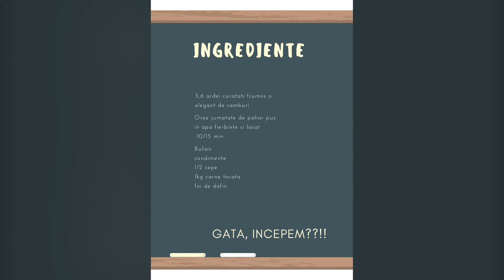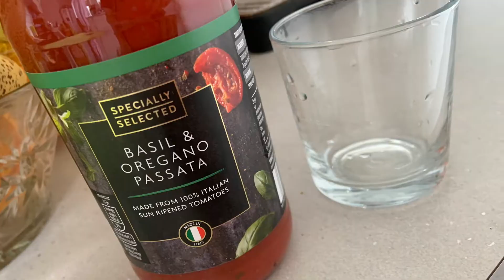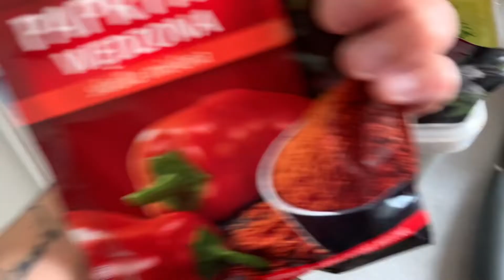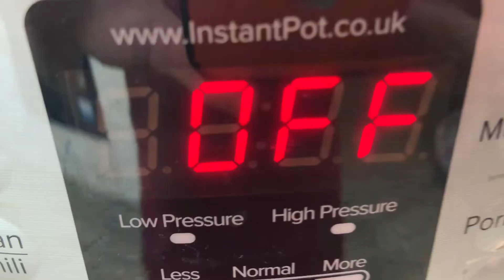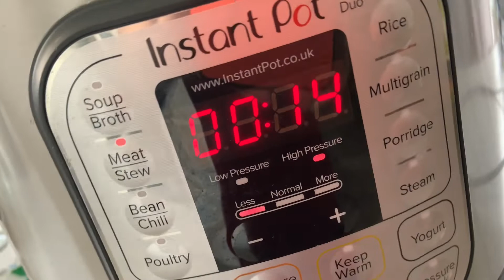Cum fac ardei umplut in doar 15 min 😱😱 InstantPot/how to make stuffed peppers SERIOUS RECORD!!!!!